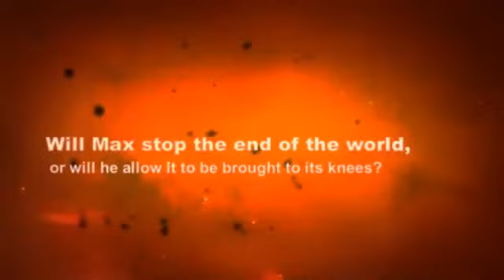Jaguar Stones Book One Middle World